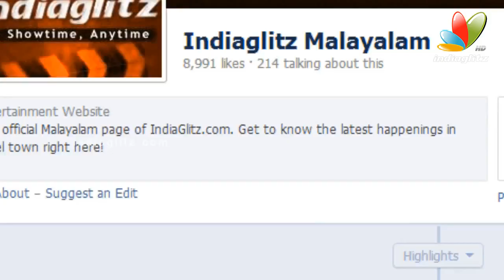Prithviraj In Hindi Remake Of Padmarajan's 'Koodevide' I Latest Hot Malyalam News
Published: Monday, February 3, 2014, 14:31 [IST] Ads by Google Prithviraj has already become one of the prominent stars of Bollywood, by doing two bigs hits - Aiyyaa and Aurangazeb. Now, the actor is all set to re-enter Bollywood one more time. And this time, the actor will be be seen in the remake version of a Malayalam movie. Prithviraj is all set to play the lead role in the Hindi remake of the Malayalam movie Koodevide. Priya, who was an assistant to ace director Mani Ratnam, will be directing this movie in Hindi. Bijoy Nambiar, who is a Malayali and also a Bollywood director, will be producing this movie.